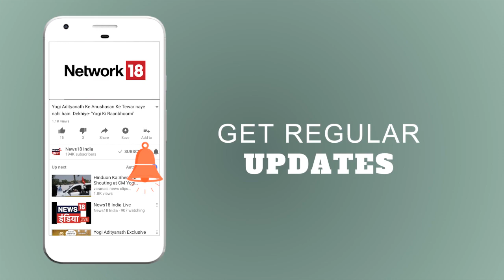HTP | क्या कांग्रेस ‘मौक़ापरस्त जनेऊधारी’ साबित हो रही है? | News18 India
News18 India के पसन्दीदा डिबेट शो 'हम तो पूछेंगे'' में आज हमने पुछा कि  क्या गोरक्षा यज्ञ का विरोध कर कांग्रेस ‘मौक़ापरस्त जनेऊधारी’ साबित हो रही है?